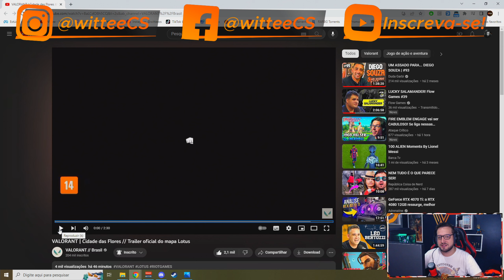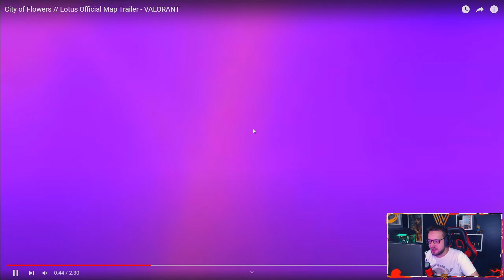Trailer do NOVO MAPA LOTUS & Análise da NOVA SPLIT & Desvendando as Imagens do LOTUS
No vídeo de hoje eu trouxe um REACT do Trailer do Novo Mapa LOTUS, que virá no Episódio 6 do Valorant, que se inicia na próxima terça-feira, dia 10 de janeiro de 2023.
Esse novo mapa se chamará Lotus, a famosa Cidade das Flores anteriormente em cards, arquivos e como é conhecido na lore. Além disso, podemos ver que o novo mapa contará com 3 Bombsites, da mesma maneira da Haven.
Além dos 3 bombsites, temos 2 peculiaridades sobre o novo mapa: ele possui uma porta quebrável, que não sabemos ainda como funciona nesse vídeo, e um portão giratório, marcando mais uma característica única nova em mapas.
Além do trailer e as imagens do novo mapa, também mostrei todas as principais mudanças que tivemos no mapa Split, que voltará pra rotação competitiva.
Fiquei um pouco decepcionado com as mudanças, esperava algo mais trabalhado no mapa no geral.

Guia do Vídeo:
00:00 - Introdução
00:43 - Trailer do Mapa LOTUS
03:00 - Análise do Trailer & Imagens do LOTUS
10:08 - SPLIT | Analisando as Principais Mudanças...
14:20 - Encerramento